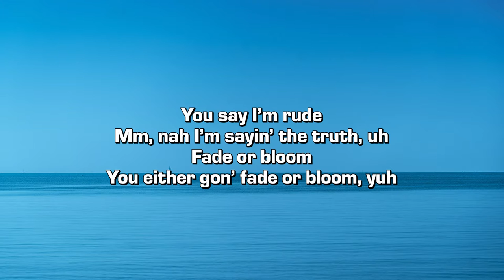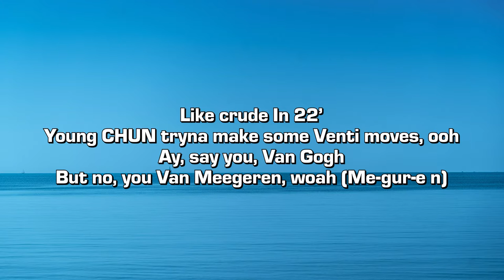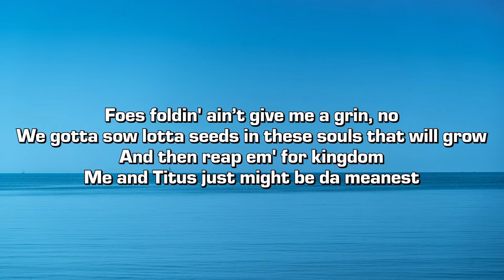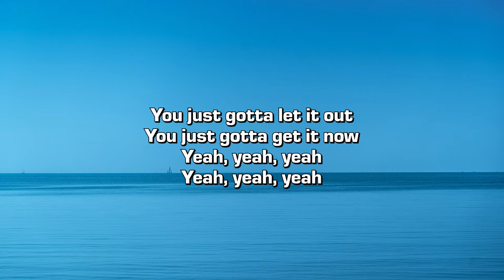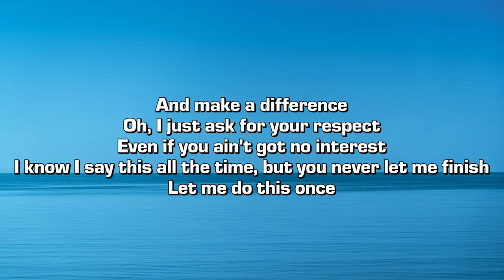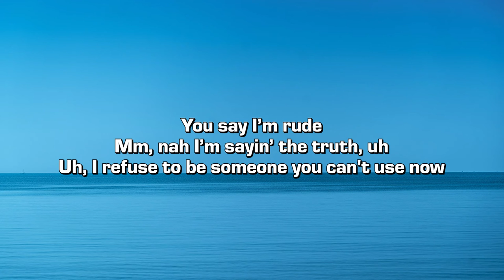CHUN & Titus Haskins - Bloom (Lyrics)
Credits:
➤ Produced by CHUN
➤ Engineered by Scott S